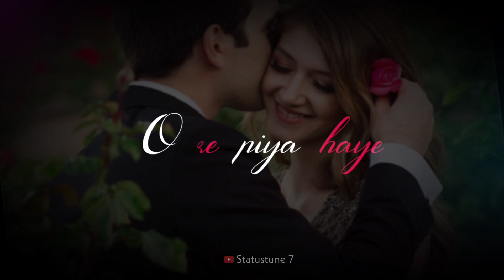O Re Piya WhatsApp Status 😘 Love Song WhatsApp Status Video ❤️ New Song WhatsApp Status Video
ˍˍˍˍˍˍˍˍˍˍˍˍˍˍˍˍˍˍˍˍˍˍˍˍˍˍˍˍˍˍˍˍˍˍˍˍˍˍˍˍˍˍˍˍˍˍˍˍˍ
🙏IF You Are Owner Of This Song & Want Us To Remove
Please Contact.